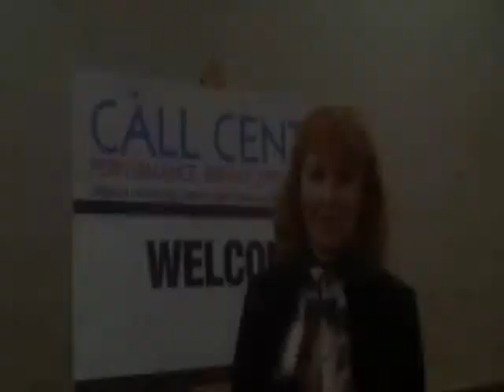Call Center PPM Testimonial - Marilyn Elledge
Marilyn Elledge discusses her thoughts on the Call Center Performance, Productivity and Metrics Summit.